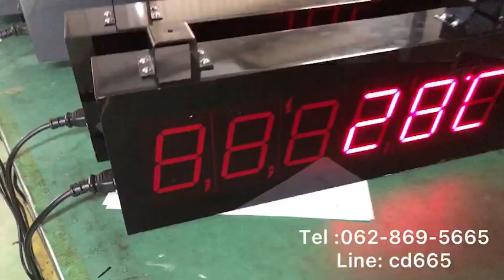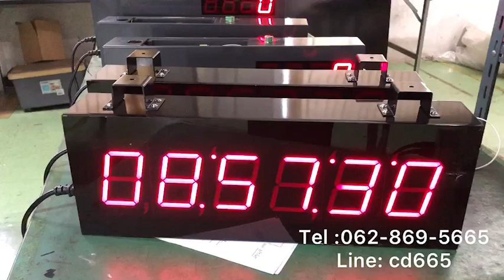591-REVIEW DIGITAL CLOCK MODEL : CK-406A นาฬิกาดิจิตอล